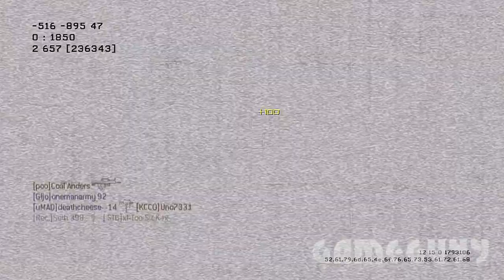What I Think About TheSyndicateProject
A commentary on what I think about TheSyndicateProject. He's my favorite commentator. I hope you show support.